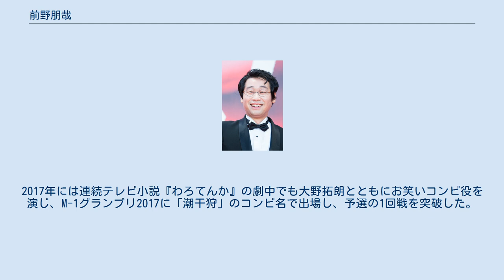前野朋哉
前野 朋哉（まえの ともや、1986年〈昭和61年〉1月14日 - ）は、日本の俳優、映画監督。
ブレス・チャベス事業部所属。
 岡山県立倉敷天城高等学校卒業。
大阪芸術大学芸術学部映像学科卒業。
中央大学文学部哲学科卒業。
 大学一回生の時に石井裕也監督作品の『剥き出しにっぽん』に照明助手、役者で参加。
 初の長編『ショッキングピンク』では主演、監督を務め、同じく監督した「GOGO まりこ」はハンブルク日本映画祭に正式招待され、京都国際学生映画祭では入選した。
 監督、脚本、主演した『脚の生えたおたまじゃくし』は、2009年に第4回福井映画祭にて 観客賞と田中光敏監督賞を受賞し、2010年にはゆうばり国際ファンタスティック映画祭のオフシアター・コンペティション部門で審査員特別賞とシネガーアワードを受賞した。
2011年3月大阪で行われた映画祭のトークショーでジョニー・トーから「彼は将来有望な監督だ。」と評された。
 一般人女性と6年間の遠距離恋愛の末、2014年3月28日に結婚。
結婚の事実は同年4月4日、映画『大人ドロップ』の舞台挨拶で主演の池松壮亮が発表したことによって公になった。
知人や先輩に結婚の報告をする前に公にされてしまったので、舞台挨拶後にすぐさま連絡しまわったという。
翌年に第一子となる男児が誕生し、現在は2男の父である。
 2016年に出演した映画『エミアビのはじまりとはじまり』で演じた漫才コンビ「エミアビ」のコンビ名で、森岡龍とともにM-1グランプリ2016に出場し、予選の1回戦を突破した。
2017年には連続テレビ小説『わろてんか』の劇中でも大野拓朗とともにお笑いコンビ役を演じ、M-1グランプリ2017に「潮干狩」のコンビ名で出場し、予選の1回戦を突破した。
 2016年、「おかやま晴れの国大使」に任命される。